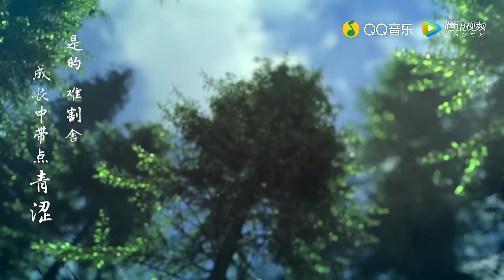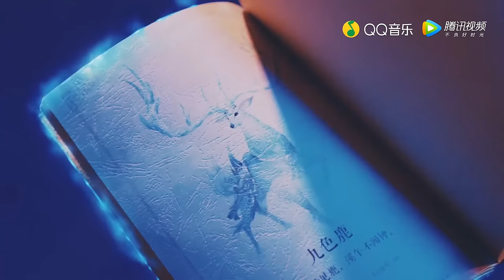【TFBOYS 王俊凱】TFBOYS王俊凱《我在誅仙逍遙澗》官方版MV 王俊凱的瀟灑英姿與溫暖笑容真是迷倒大家了(*´∀`)~♥【Karry Wang Junkai】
【TFBOYS 王俊凱】TFBOYS王俊凱《我在誅仙逍遙澗》官方版MV  王俊凱的瀟灑英姿與溫暖笑容真是迷倒大家了(*´∀`)~♥